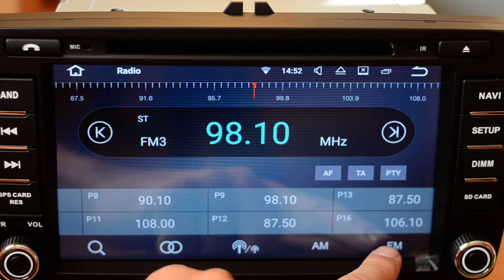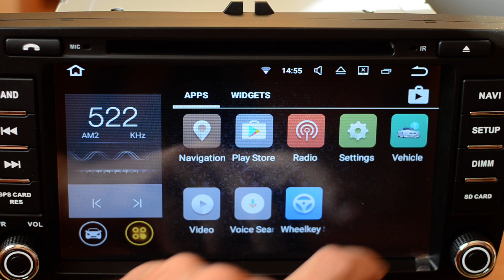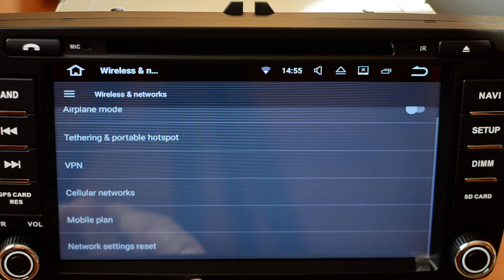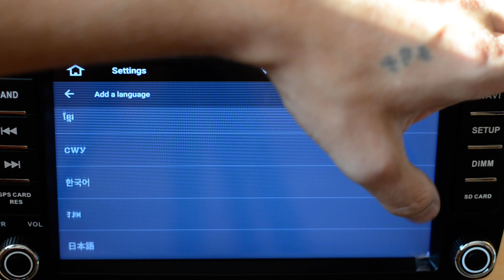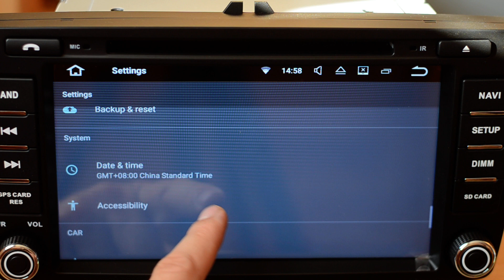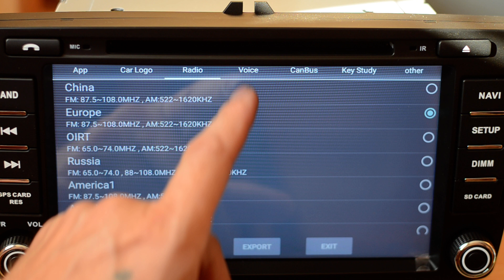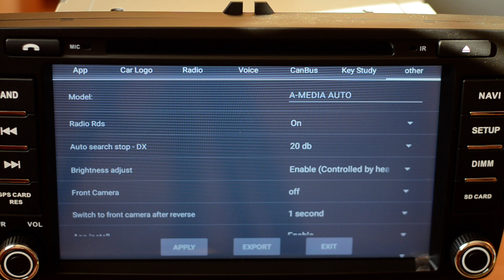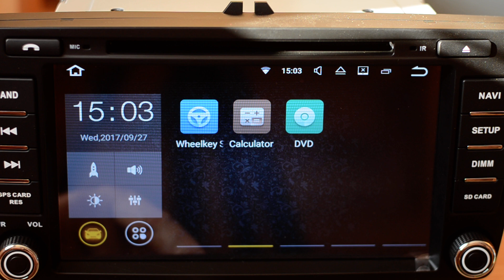Review for the Android 7.1 Nougat Car DVD GPS Player Radio Rockchip PX3 Quad Core 2Gb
Review for the Android 7.1 Nougat Car DVD GPS Player Radio Rockchip PX3 Quad Core 2Gb 16Gb Witson